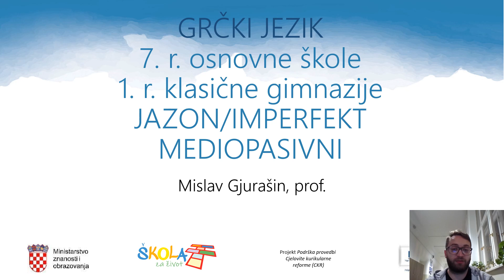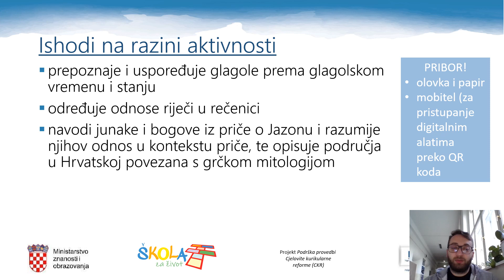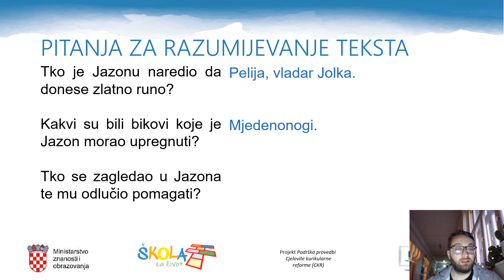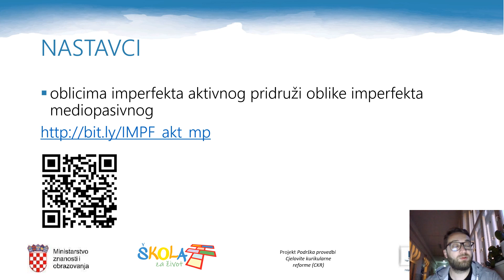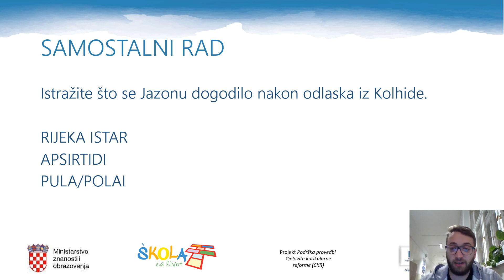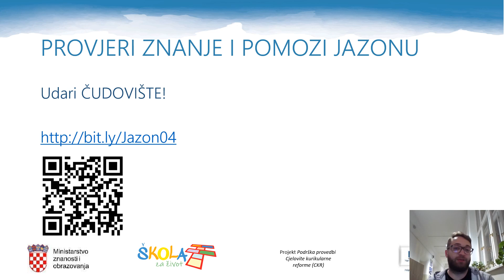Grčki jezik 1.SŠ i 7.r.OS - IMPERFEKT MEDIOPASIVNI (ARGONAUTI – JAZON)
Autor: Mislav Gjurašin